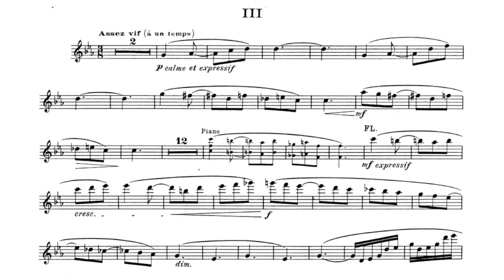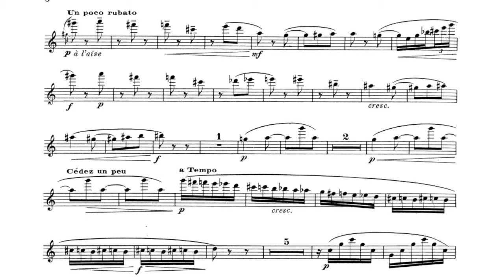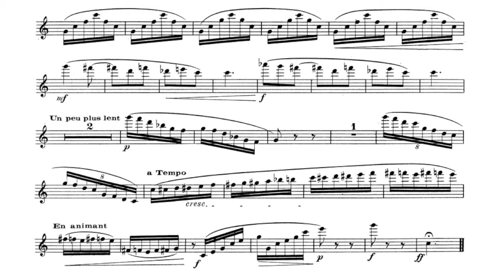Philippe Gaubert : 2 Sonate For flute and piano 3rd Movementゴーベール:フルートとピアノのための第２ソナタ 第3楽章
Philippe Gaubert : 2 Sonate For flute and piano 3rd Movement
ゴーベール:フルートとピアノのための第２ソナタ　第3楽章

ピアノ伴奏です。一緒に演奏して楽しんでください。音源そのものの再配布以外であれば、共に録音したものをネットにあげる等自由に使って頂いて良いのですが、その際LINKを貼ったりチャンネル登録して頂けると大変喜びます。

Please play and enjoy together. Other than redistributing the sound source itself, you can freely use it, such as recording it on the internet, but I would be very happy if you could attach a LINK or subscribe to the channel.

使用楽譜:IMSLP